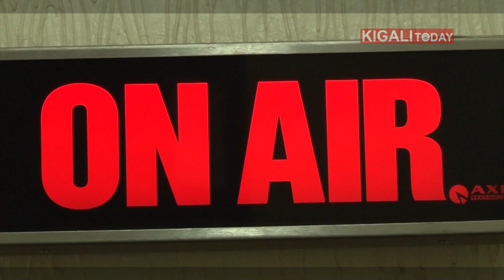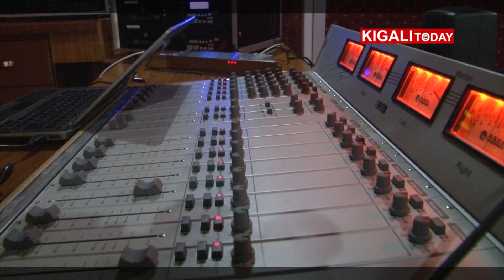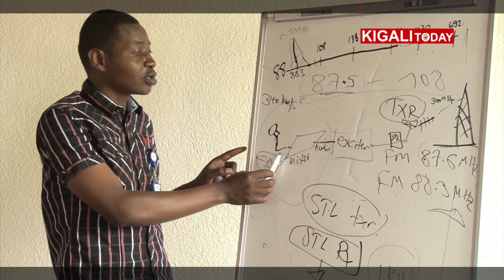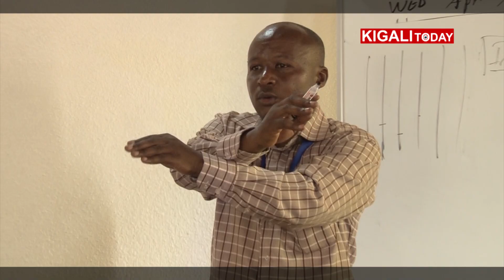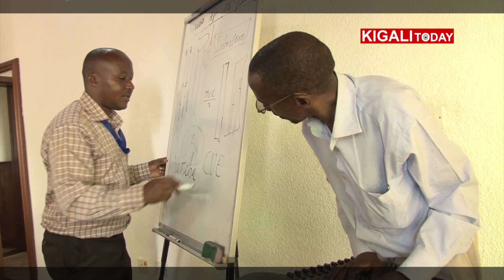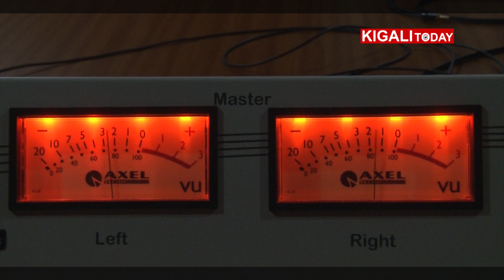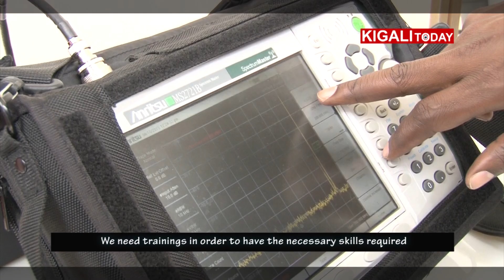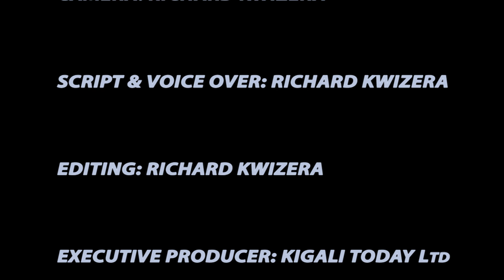RWANDA'S RADIO TECHNICIANS ACQUIRE SKILLS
Kigali Today Ltd is a media house based in Kigali with a professional experience in media services.
Among its goals, Kigali Today Ltd strives for the enhancement of capacity and skills for Radio technicians.
The media house is conducting a Hands-on training meant for Radio technicians working for different stations in Rwanda.
The technicians will acquire skills & knowledge in areas of sound system, maintenance and operation best practices, installation of transmitters and many others.

Executive Producer: Kigali Today Ltd